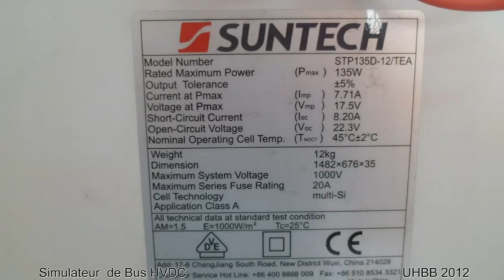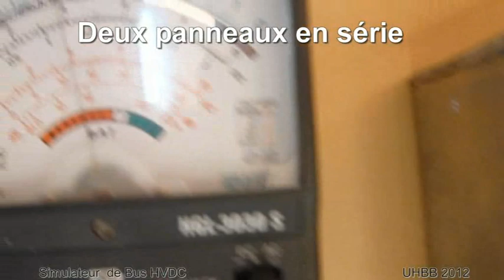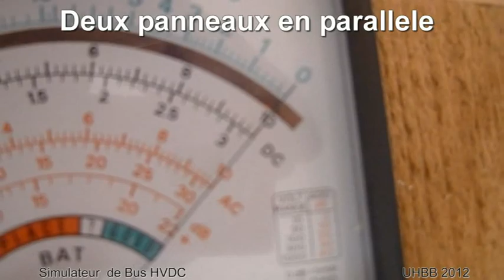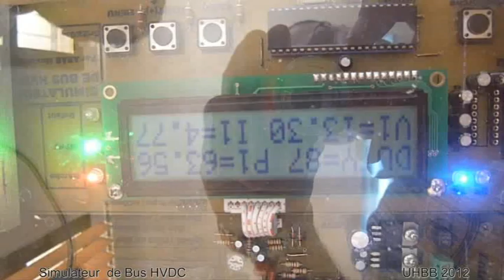Electronic simulator bench dedicated to PV-HVDC converter simulations and developments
par l'équipe ZEKAR :
Dr Abdellah Zegaoui :Hassiba Benbouali University;
Laboratoire de Génie Electrque et Energies Renouvelables,Algeria;

Arab Mustapha :Hassiba Benbouali University;

Kellal Mohamed :Hassiba Benbouali University;

Hadj Allouache :Hassiba Benbouali University;

Michel Aillerie : Lorraine University, LMOPS-EA 4423, 57070 Metz, France;
Pierre Petit : Lorraine University, LMOPS-EA 4423, 57070 Metz, France;

Abdallah Zegaoui, Mustapha arabe, Hadj Allouache, Mohamed Kellal, Pierre Petit, Jean-Paul
Sawicki et Michel Aillerie, Université Hassiba Benbouali de Chlef, Laboratoire de Génie Electrque
et Energies Renouvelables - ALGÉRIE